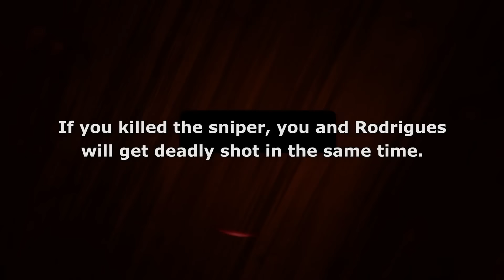Can you save Rodriguez from the sniper? - MWII 2022